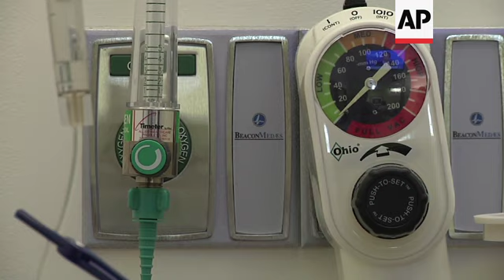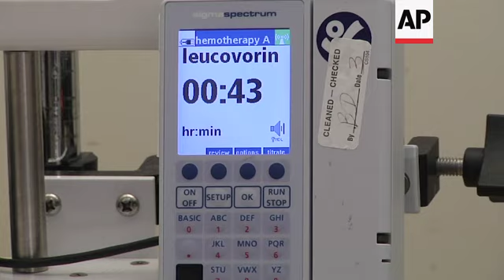US life expectancy rises for first time in 4 years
(30 Jan 2020) Life expectancy in the United States is up for the first time in four years. The increase is small — just a month — but marks at least a temporary halt to a downward trend. The rise is due to lower death rates for cancer and drug overdoses.
"The takeaway from these reports is good news," said Robert Anderson, who oversees the report released Thursday by the Centers for Disease Control and Prevention.
The latest calculation is for 2018 and factors in current death trends and other issues. On average, an infant born that year is expected to live about 78 years and 8 months, the CDC said.
For males, it's about 76 years and 2 months; for females 81 years and 1 month.
For decades, U.S. life expectancy was on the upswing, rising a few months nearly every year. But from 2014 to 2017, it fell slightly or held steady. That was blamed largely on surges in overdose deaths and suicides.
Suicides deaths continued to increase in 2018, as did deaths from the flu and pneumonia during what turned out to be an unusually bad flu year. But declines in some other causes of death _ most notably cancer and drug overdoses _ were enough to overcome all that, according to the report.
Cancer is the nation's No. 2 killer, blamed for about 600,000 deaths a year, so even slight changes in the cancer death rate can have a big impact. The death rate fell more than 2%, matching the drop in 2017.
Also striking was the drop in drug overdose deaths that had skyrocketed through 2017. The death rate fell 4% in 2018 and the number of deaths dropped to about 67,300.
Deaths from heroin and prescription painkillers went down, however, deaths from other drugs _ fentanyl, cocaine and meth _ continued to go up. And preliminary data for the first half of 2019 suggest the overall decline in overdose deaths is already slowing down.
It's still a crisis, said Katherine Keyes, a Columbia University researcher. "I think it's important to point out that we're not done with an overdose crisis in the United States."
The national decline was driven by dips in 14 states. Those include states where overdose deaths have been most common, like Ohio, Pennsylvania, Kentucky, and West Virginia.
Nationally, for all causes of death, more than 2.8 million Americans died in 2018. That's about 26,000 more than the year before, the CDC report found. The number went up even as the death rate went down, because the population is growing and a large group are retirement age baby boomers.